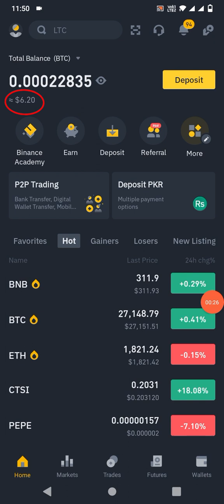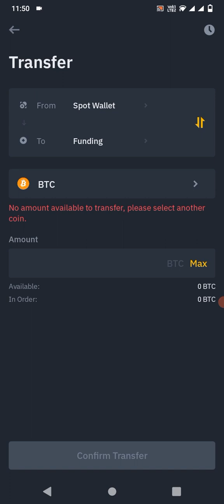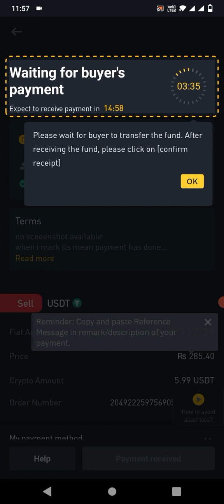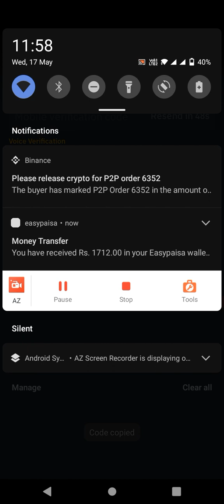How To Withdraw Money in Pakistan Binance to Jazzcash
Welcome to Farhan Academy YouTube Channel. This video is about how To Withdraw Money in Pakistan  Binance to Jazzcash.